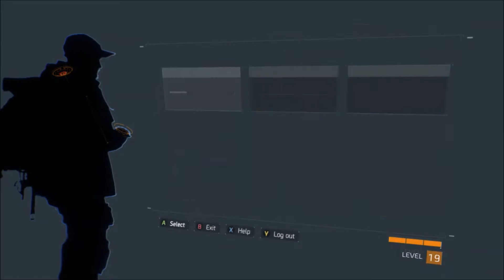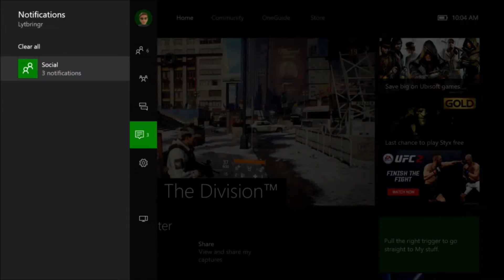The Division Gearing Up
Helpful (hopefully) tips on surviving Manhattan